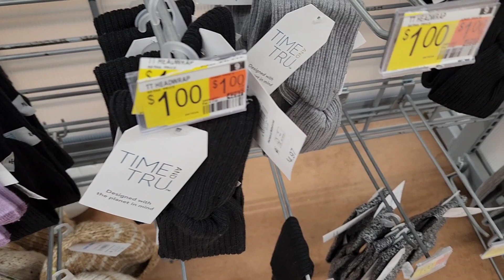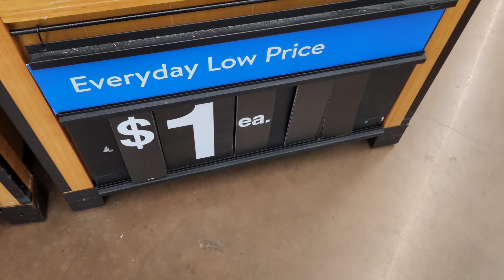fun find/ kencko smoothie/pineapples on sale